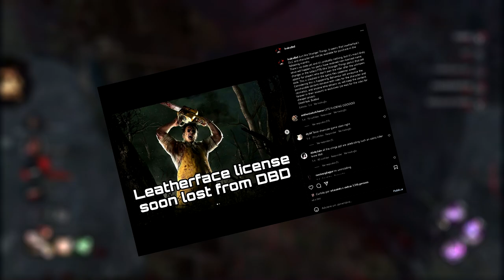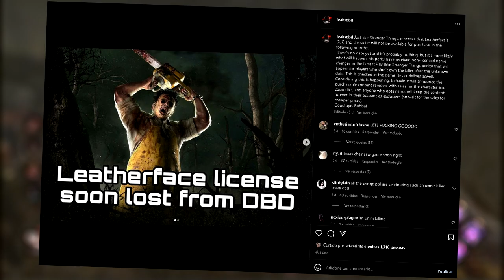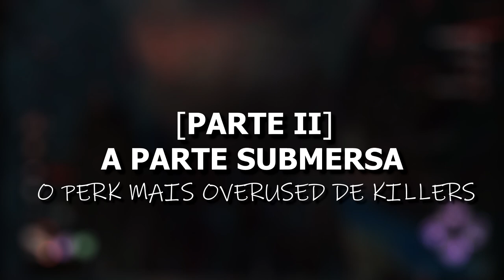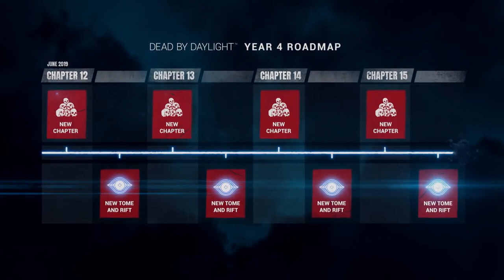O ICEBERG do BUBBA "O MAIS ODIADO" || Dead By Daylight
💻 MEU SETUP:

🚀- NVIDIA PALIT RTX 3060 12GB GDDR6
🚀- Monitor Principal AOC Full HD ''21''
🚀- Gravação: OBS Studio
🚀- Edição: Vegas Pro 15
🚀- Microfone: SF-920
🚀- Facecam: Webcam HD Full (Xingling)